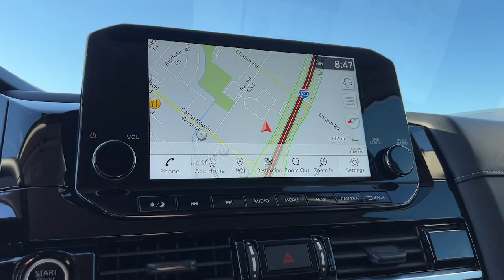2023 Nissan Pathfinder Weatherford, Fort Worth, Granbury, Saginaw, Dallas, TX RPC200268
Dan Used 2023 Nissan Pathfinder SL available in Fort Worth, Texas at Fort Worth Nissan. Servicing the Weatherford, Granbury, Saginaw, Dallas, TX area.

3451 West Loop 820 S

Nissan Pathfinder SLbrbrClean CARFAX. 20/27 City/Highway MPG
Navigation system: NissanConnect Navigation,Cargo Package,Lighting Package (N92),6 Speakers,AM/FM radio: SiriusXM,Bose Premium Audio System,Radio data system,Radio: AM/FM Audio System,Air Conditioning,Automatic temperature control,Front dual zone A/C,Rear air conditioning,Rear window defroster,Power driver seat,Power steering,Power windows,Remote keyless entry,Steering wheel mounted audio controls,Cross Bars,Four wheel independent suspension,Speed-sensing steering,Traction control,4-Wheel Disc Brakes,ABS brakes,Dual front impact airbags,Dual front side impact airbags,Emergency communication system: NissanConnect Services,Front anti-roll bar,Knee airbag,Low tire pressure warning,Occupant sensing airbag,Overhead airbag,Rear anti-roll bar,Rear side impact airbag,Power Liftgate,Brake assist,Electronic Stability Control,Exterior Parking Camera Rear,Auto High-beam Headlights,Delay-off headlights,Fully automatic headlights,First Aid Kit,Panic alarm,Security system,Speed control,Black Badging,Black Grille,Black Splash Guards (Set of 4),Bumpers: body-color,Heated door mirrors,LED Fog Lamps,Power door mirrors,Roof rack: rails only,Spoiler,Turn signal indicator mirrors,Welcome Lighting,Auto-dimming Rear-View mirror,Bench Seat Carpeted Floor Mats (Set of 4),Cargo Area Protector,Driver door bin,Driver vanity mirror,Front reading lights,Garage door transmitter: HomeLink,Heated steering wheel,Illuminated entry,Illuminated Kick Plate,Leather steering wheel,NissanConnect w/Navigation & Services,Outside temperature display,Overhead console,Passenger vanity mirror,Rear reading lights,Rear seat center armrest,Sun blinds,Tachometer,Telescoping steering wheel,Tilt steering wheel,Trip computer,3rd row seats: bench,Front Bucket Seats,Front Center Armrest,Heated Front Bucket Seats,Heated front seats,Leather Seating Surfaces,Power passenger seat,Reclining 3rd row seat,Split folding rear seat,Cargo Net,Passenger door bin,18 Machined Alloy Wheels,Alloy wheels,Rear window wiper,Variably intermittent wipers,Axle Ratio: 4.334